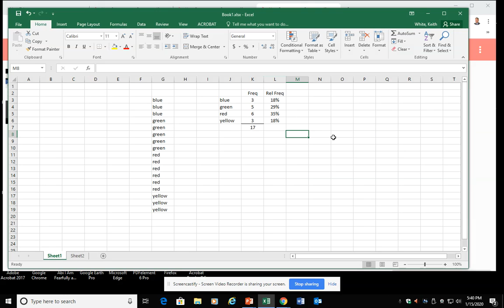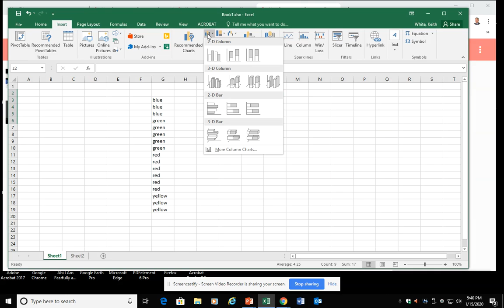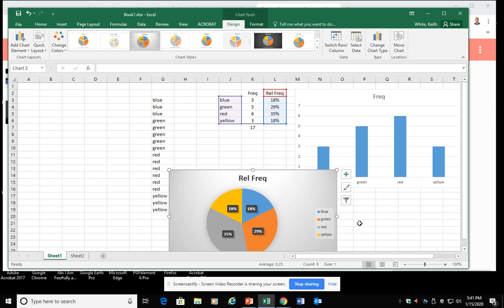Untitled: Jan 15, 2020 5:41 PM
How to do a frequency distribution for qualitative data